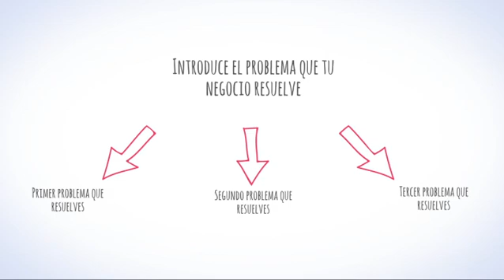New Hand Write Español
Visita para hacer tu vídeo con esta plantilla.